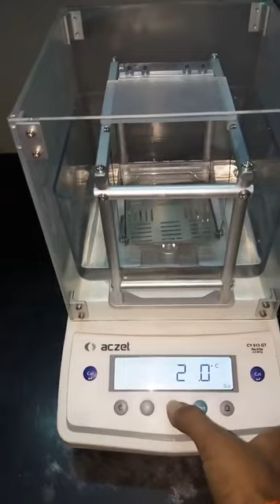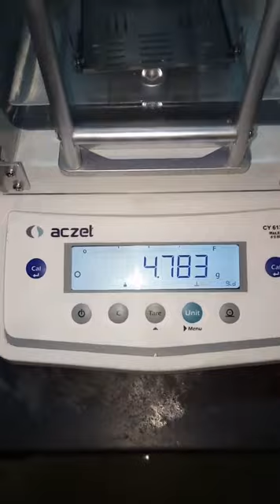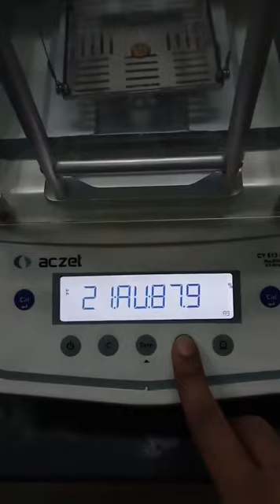ACZET Karat Analyzer - Gold Testing (GT Series)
Aczet's Karat Tester evaluates the purity of Precious Metal including gold and Platinum by measuring the specific gravity.
It distinguishes the real gold and platinum from the fake material efficiently.
User-friendly operation yet very fast measurement it will not take more than 15 seconds to finish one measurement.
Higher weighing resolution including 0.001g and 0.01g gives you flexibility of measuring high accuracy in specific gravity and also possibility of measuring purity with lower sample weight.

FUNCTION :
GOLD :
it gives purity between 9 to 24 karat with increment of 1 Karat. It also gives you result in % at the same time
User can select either copper or silver individually as mix material in GOLD for purity measurement.

PLATINIUM :
it gives purity between 600 to 1000 pt with increment of 50pt. It also gives you result in % at the same time
User can select either palladium or Ruthenium or Cobalt individually as mix material in PLATINUM for purity measurement.

Please check our other product's demo below -

Kindly contact if any requirements,
Jagtap Swapnil
Regional Sales Engineer
Middle East and Africa Region